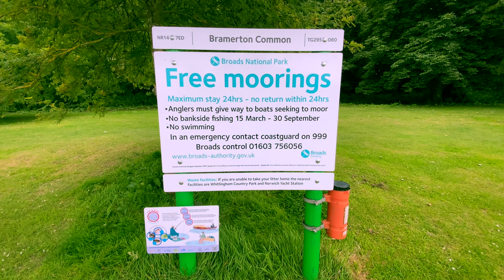Fishing Bramerton Woods End Norfolk Broads UK Lots Of Fish New Spot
iMovie
plus these YouTube channels
cfm productions